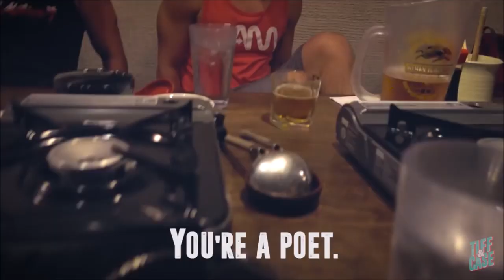Best Of Tiff & Case's Vlogs 2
This content is from Tiff & Case's Channel.